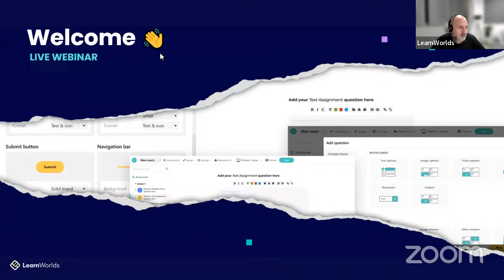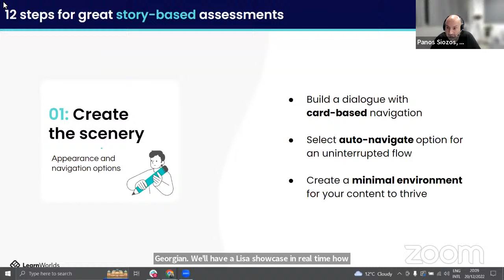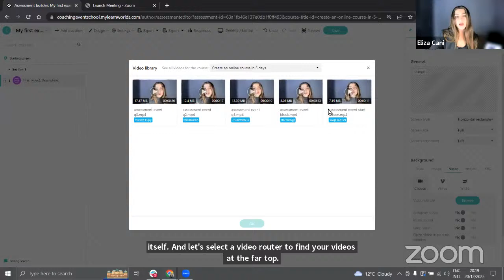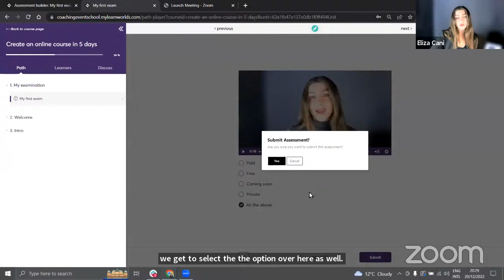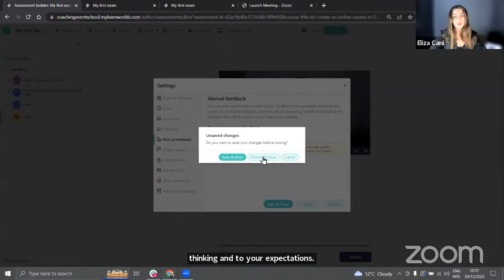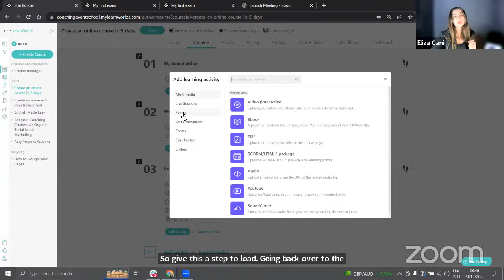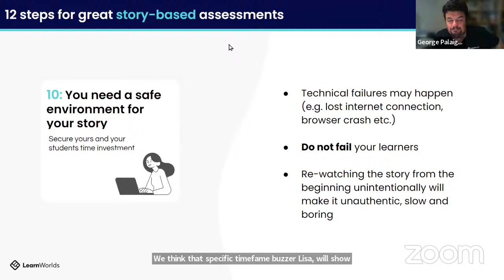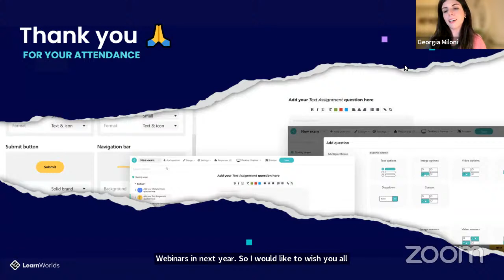Transform assessments with the power of storytelling in 2023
Immerse the learners into concrete, believable, and engaging assessment scenarios, help them gain knowledge through questions, and encourage reflection.

Learn how to transform assessments into interactive stories which are authentic, exciting, and effective.